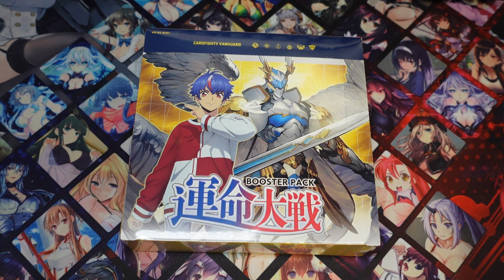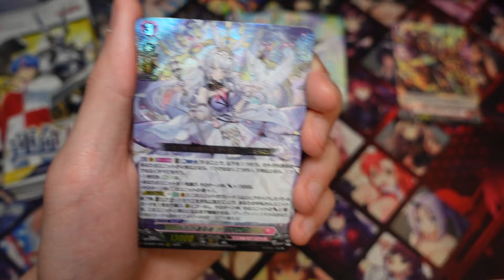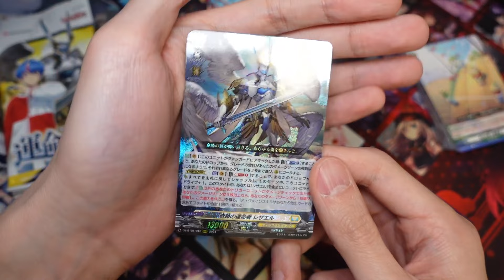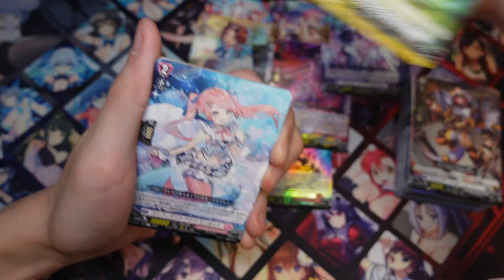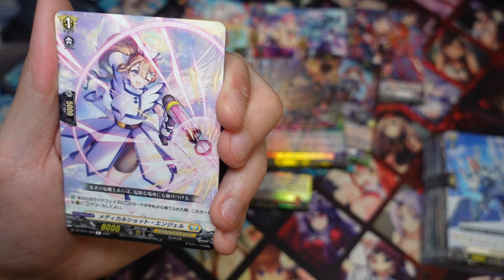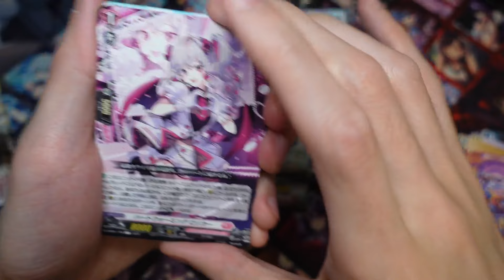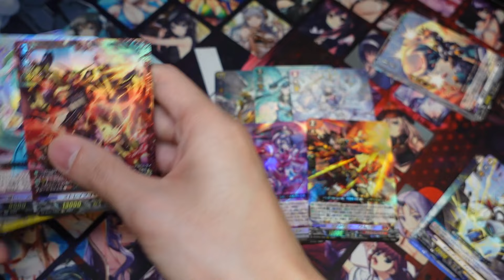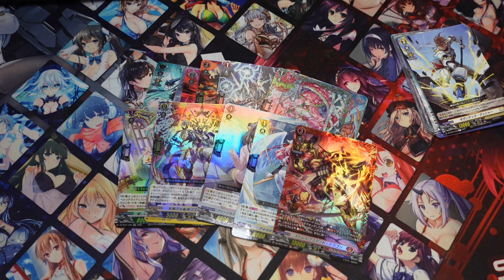DZ-BT01 is Finally HERE! Fated Clash Box Opening!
Are you guys ready for the very first set of Cardfight Vanguard DivineZ?!

Check me out on my (not so active) social platforms!